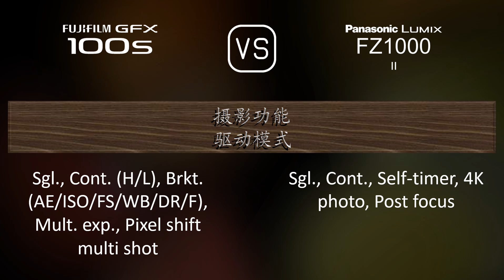Fujifilm GFX 100s 与 Panasonic Lumix FZ1000 II 的规格比较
本视频是 Fujifilm GFX 100s 与 Panasonic Lumix FZ1000 II 的功能概述和规格比较 (comparison of specifications)，希望对您有所启发。感谢您的支持。

00:25 推出
00:33 机身
00:40 传感器
01:01 图片
01:16 光学与对焦
01:58 屏幕
02:16 取景器
02:30 摄影功能
03:24 录像功能
03:38 贮存
03:42 连接性
04:07 物理特性
04:24 杂项